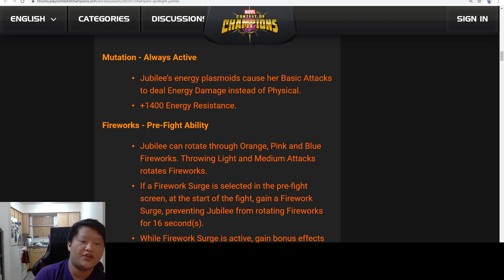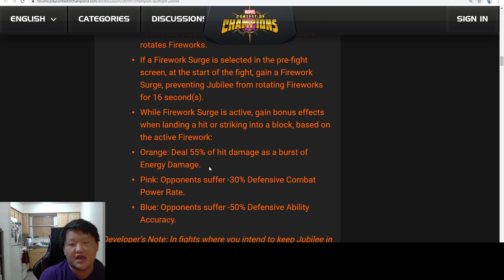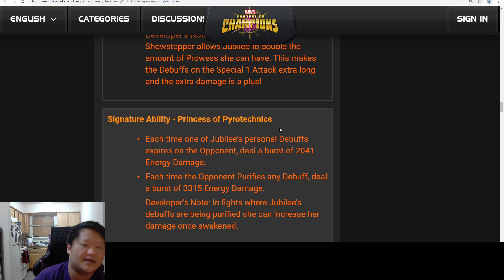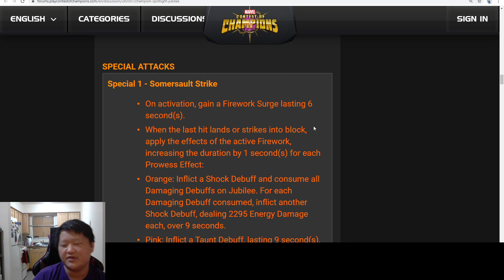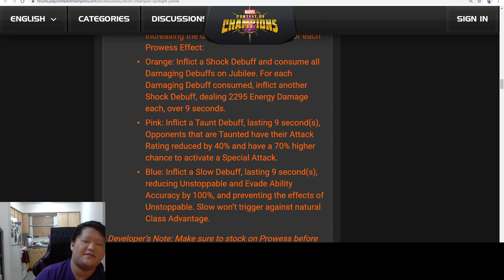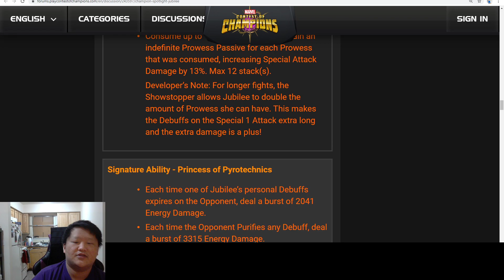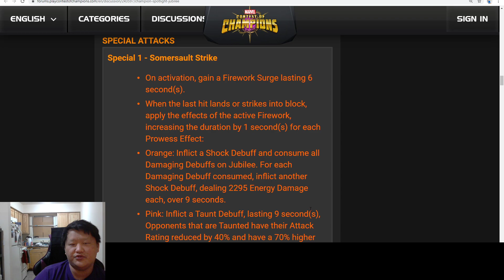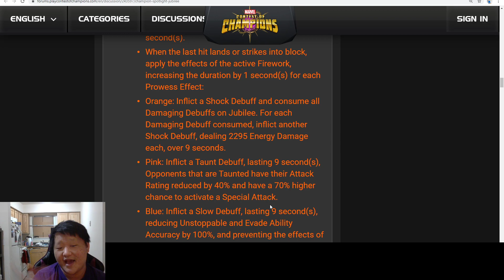Jubilee, Another Defender? - First Impressions - MCOC